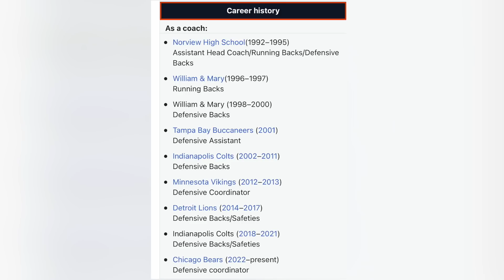Bears Hire Alan Williams as Defensive Coordinator || Chicago Bears News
The Chicago Bears have hired former Colts safeties coach Alan Williams as their next defensive coordinator. Welcome to Chicago, coach!

Chicago Bears || Mock Draft || NFL DRAFT 2021 || Free Agency || Justin Fields  || News || Analysis || Predictions || Highlights  || Trade || Ryan Poles || Matt Eberflus || Bears Coaches